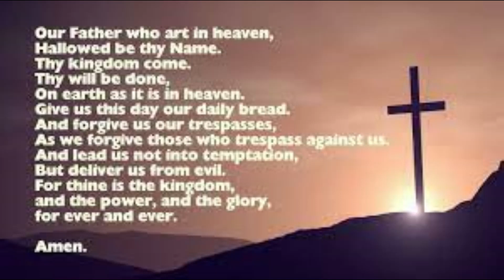Morning Prayer - St Thomas of Canterbury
From Canton Parish Churches in the West Cardiff Ministry Area of Llandaff Diocese.